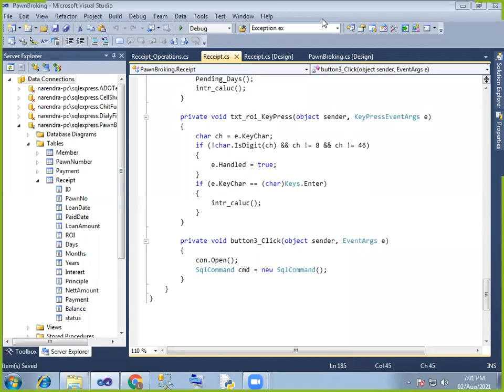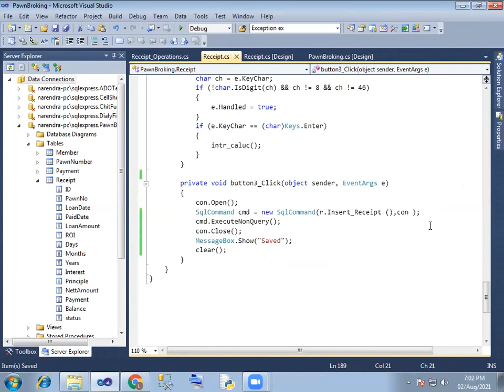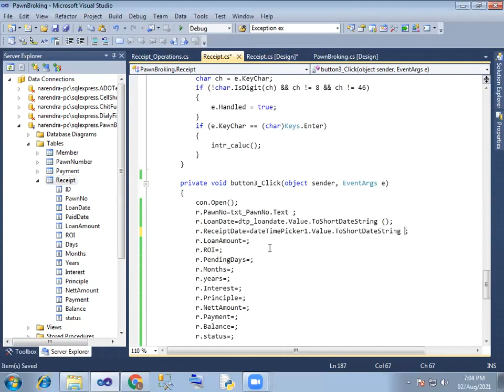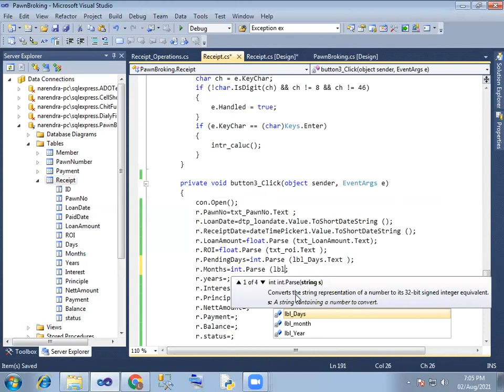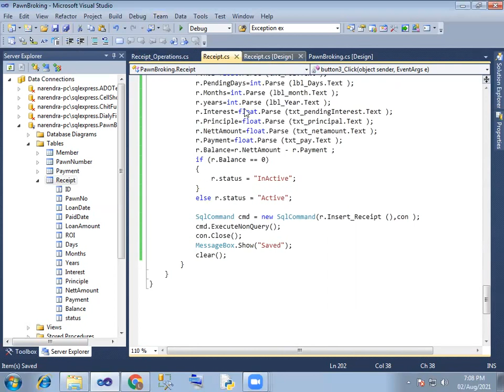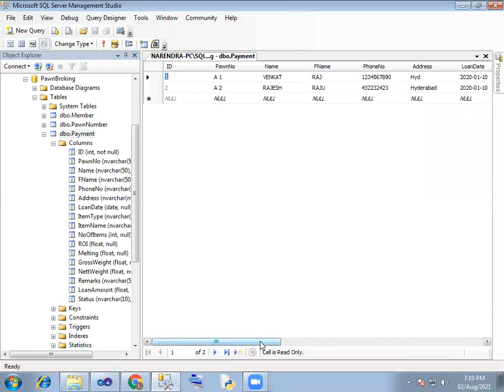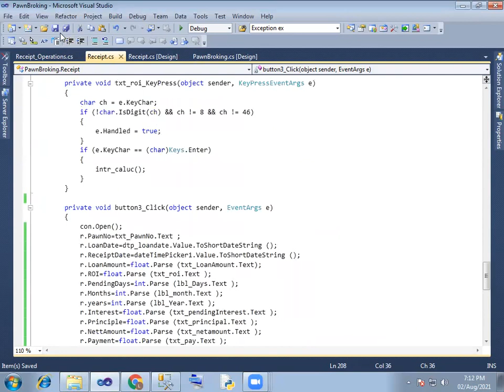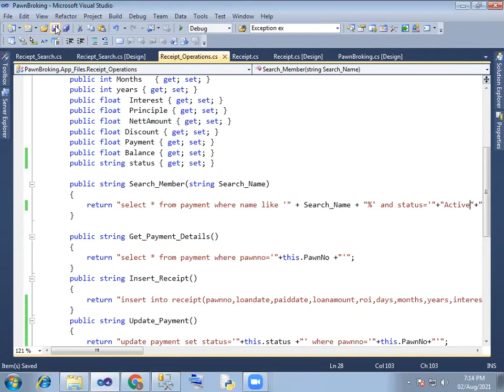C# Project : PawnBroking :3. Receipt Part-3 Creation